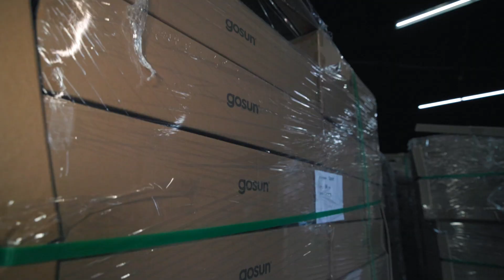Empowering the Future | GoSun's Solar Revolution in Outdoor Gear and EV Charging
GoSun, a pioneering force in sustainable energy, is transforming the outdoor gear industry with its reliable solar products. With a track record of innovation and remarkable growth, GoSun is a lean team of change makers intent on impact and making better products. GoSun is now offering a product to revolutionize electric vehicle (EV) charging with solar power.

The video highlights the success and impact of GoSun, a company focused on disruptive yet simple innovations in various sectors like outdoor cooking, RVs, marine, and now automotive, all powered by solar energy. It invites viewers to join GoSun in their quest to push the boundaries of what's possible with clean energy, symbolizing a hopeful and proactive approach towards building a sustainable future.

🍁 𝐀𝐁𝐎𝐔𝐓 𝐆𝐨𝐒𝐮𝐧 🍁
Living off-grid has never been easier. Whether you are a boater, RVer, love fishing, sailing, camping, van life, or want to live more independent, GoSun has a product you will love. We are passionate about our innovative products and how they power our customers’ lives. GoSun has developed breakthrough solar technologies that can cook, cool, light, charge, or purify using only the Sun. With our solar gear, the adventure never ends.
Founded in a garage in Cincinnati, Ohio, we grew quickly thanks to our community of committed customers and shareholders. Since our inception, we've worked with nonprofits to provide solar products to those in need. GoSun has provided funding and support to the American Red Cross, World Central Kitchen, Houston Food Bank, Global Giving, Operation BBQ Relief, and the California Community Wildfire Relief Fund. GoSun has also donated to several Ukrainian relief organizations including Direct Relief, International Rescue Committee, and Unicef.